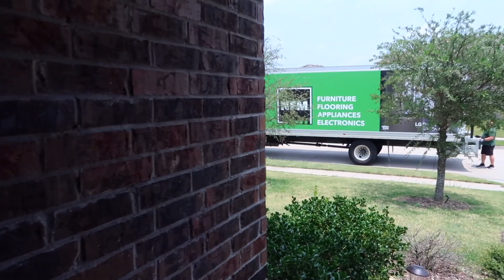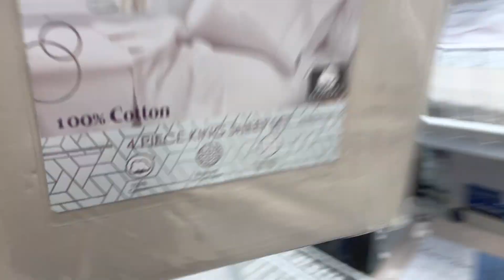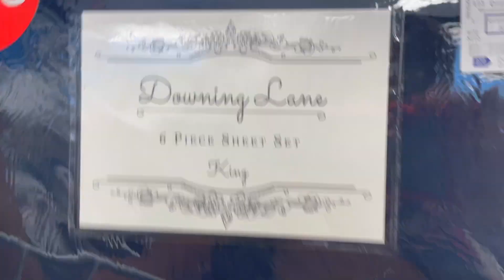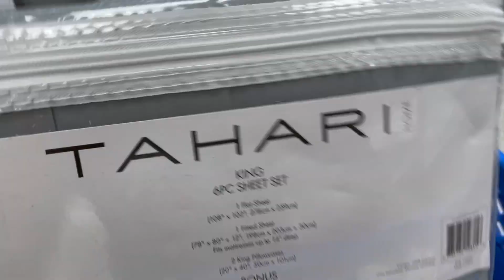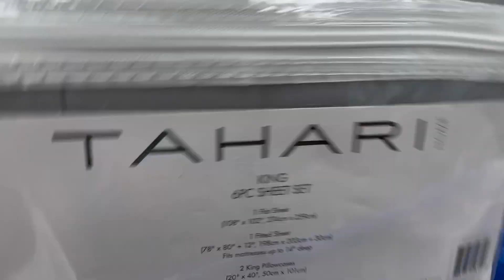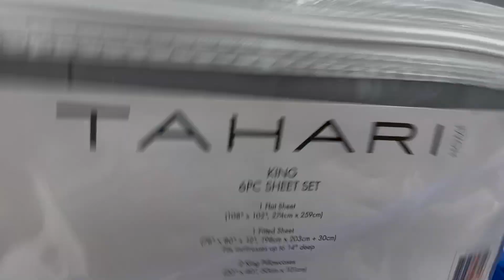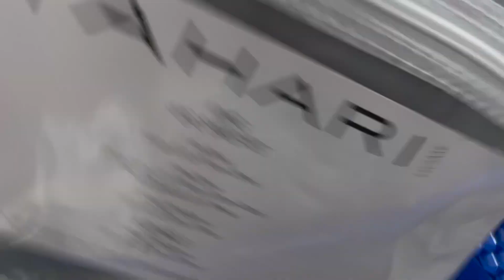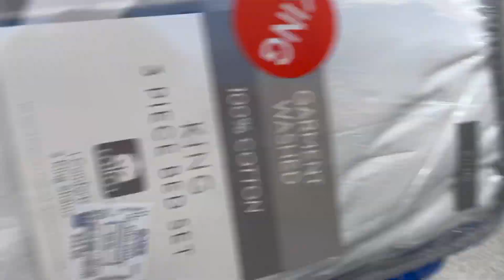Vlog | Our bed came in 24hrs | Nebraska Furniture Mart | Furniture Delivery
Our bed is finally here from Nebraska Furniture Mart! We are so excited!!! Don't be shy join the family its fun here!